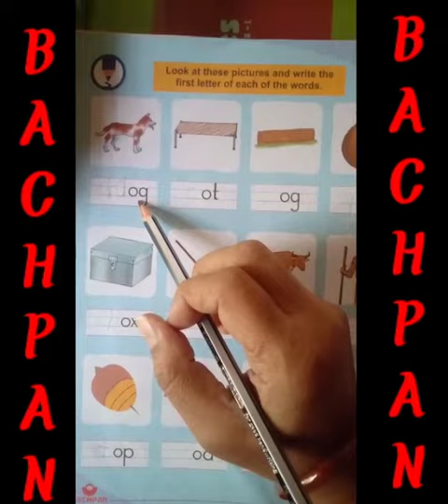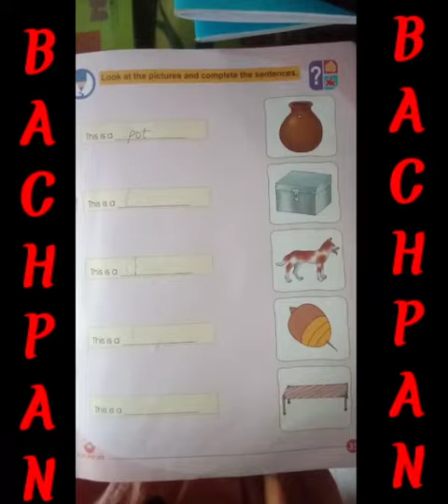Vowel o interactive eng Ukg December